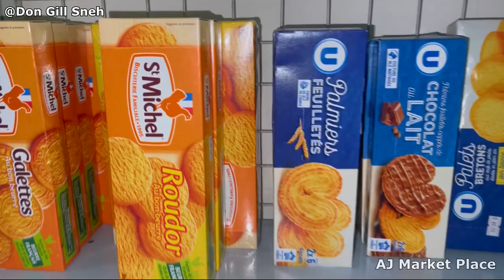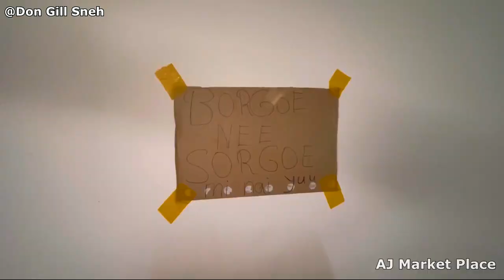Farai yu sref lob mek tussenstop onnodig